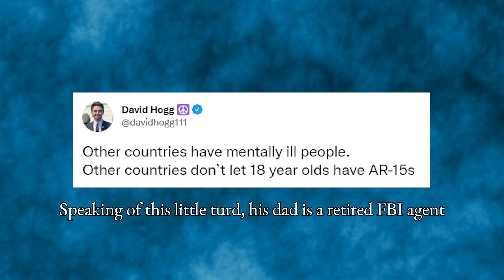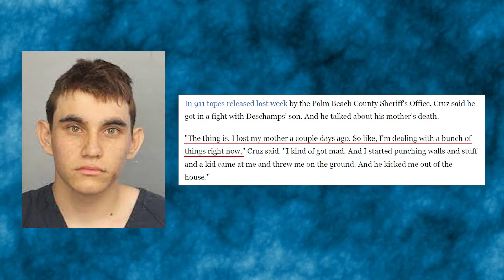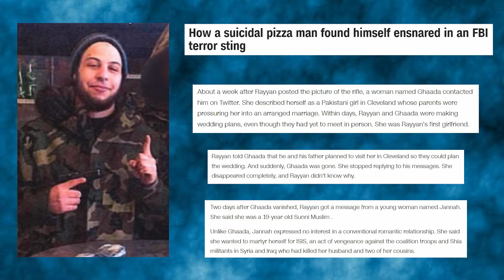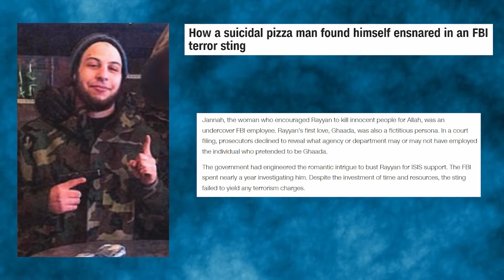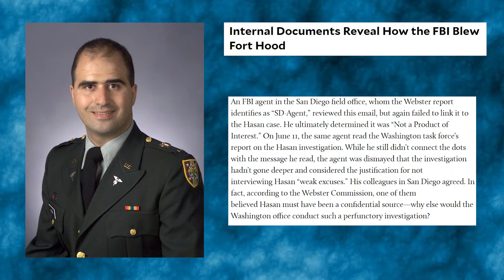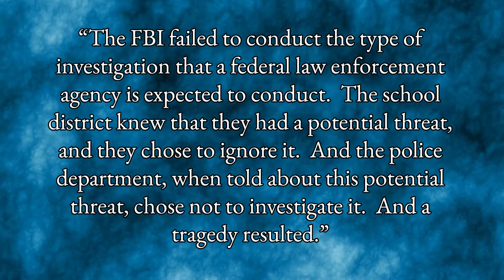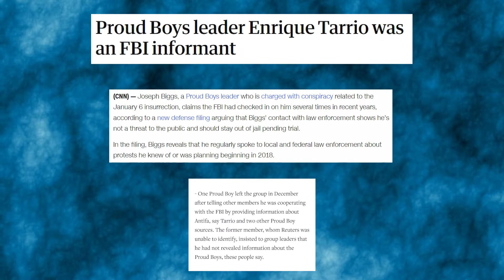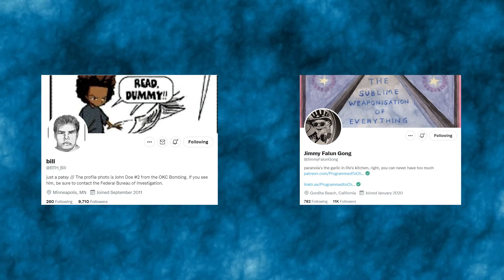Domestic Operation Gladio? A Look Into FBI/Mass Shooter Relationships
I take a deep dive into how the intelligence agencies continue to fail to prevent mass shootings, when over and over we see that they had full knowledge of them in the first place.

Full credit for gathering all this info goes to @BoltzmannBooty on Twitter and his amazing thread outlining all of this.

Be sure to check out @bth_bill and @JimmyFalunGong on Twitter, and well as Jimmy's podcast "Programmed to Chill"